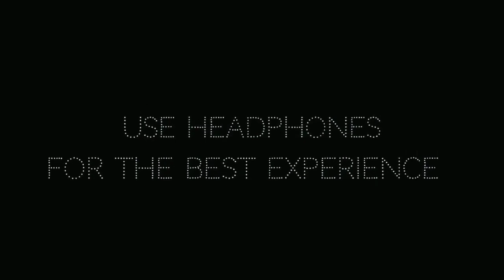🎀💥Upcoming KRN Bus Mod Full Review Bus Simulator Indonesia Tamil💥🎀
🎀💥UPCOMING KRN Bus Mod FULL REVIEW For Bus Simulator Indonesia Tamil 💥🎀

BUS MOD OWNED :   @RS_GAMING_UPDATES

🎀💥Frds Any Doubts Contact💥🎀

More new Livery's soon...😎